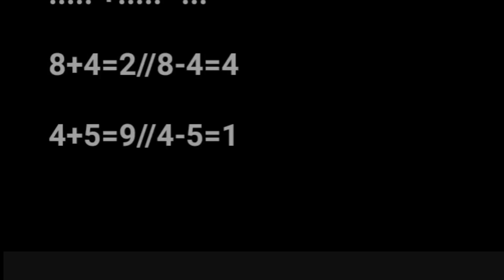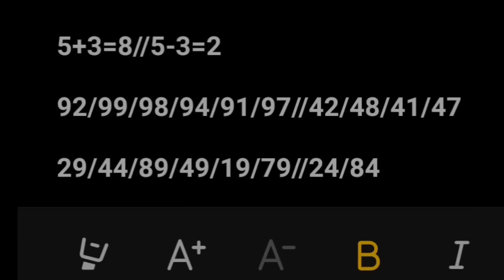Khasi Hills Archery Sports Institute Shillong 12*07*2023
Khashi hills archery  sports Institute live 1st round
Khashi hills archery  sports Institute live 2nd round

DISCLAMER
Viewing this is your own risk. The information shown on video is numerlogy astrology for information porpoise. We are not associated with any illegalillegal. We are not responsible for any issue or scam. We respect all country rules and laws.if you are not agree with our video please quit our video right now√